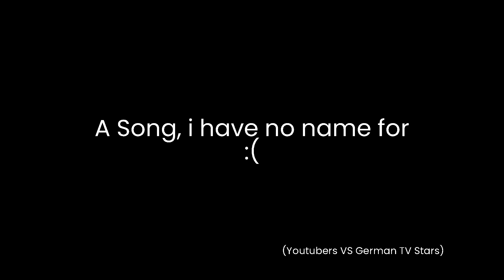Someone told me to do America VS Germany